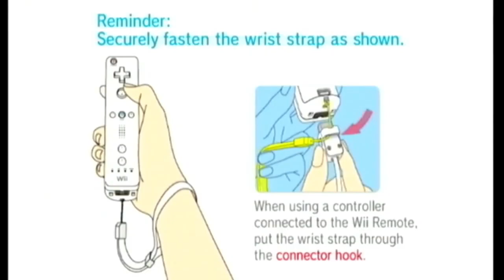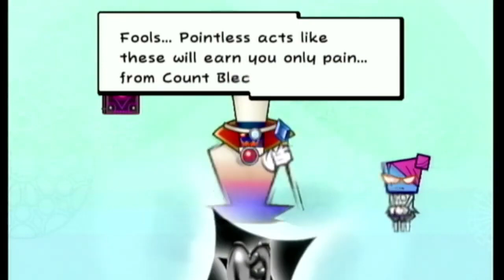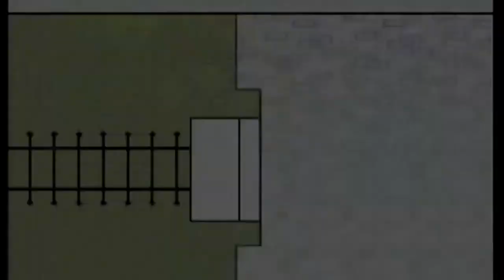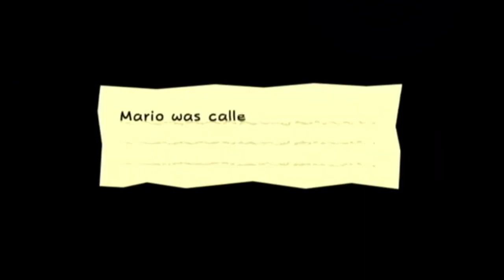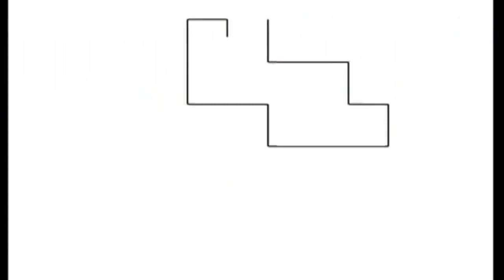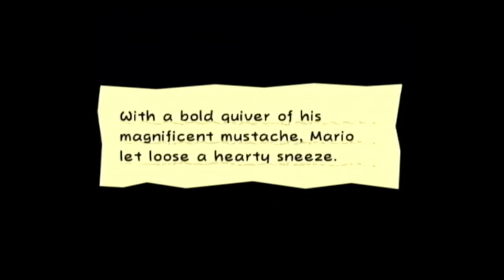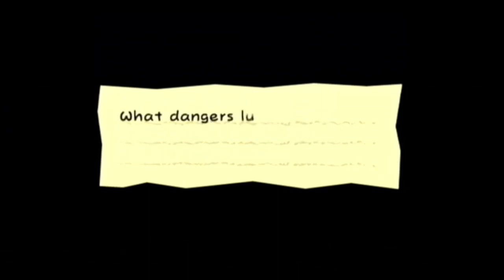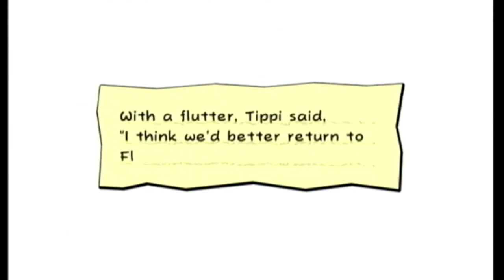Super Paper Mario Uncommentated Footage #1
Beginning - End of Chapter 1
Recorded in higher quality than most of my footage for this game.